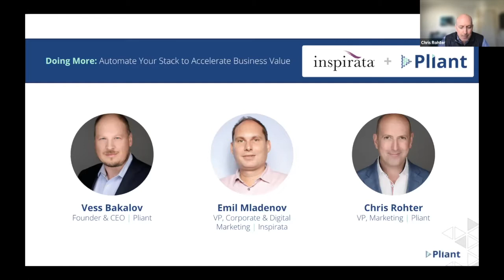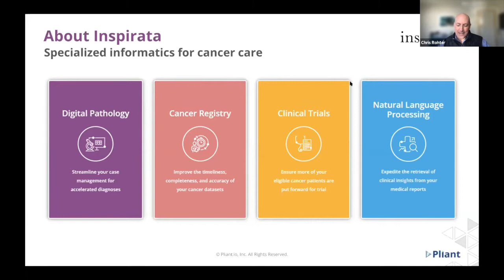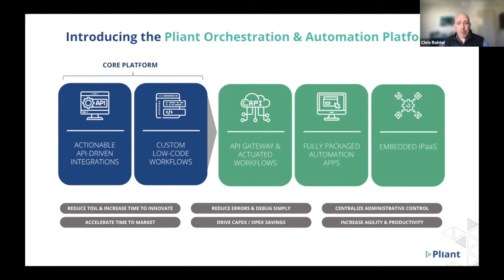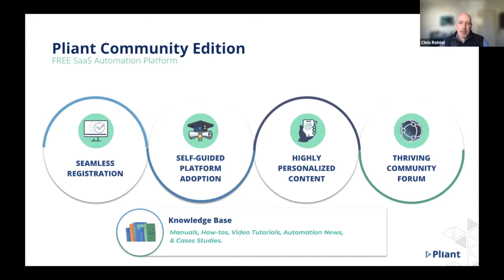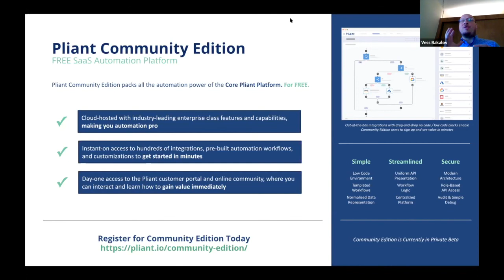Webinar: Automate Your Stack to Accelerate Value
Hosted March 2022, this webinar features Pliant customer Inspirata, and explores how the business partnered with Pliant to automate multiple processes and integrate key MarTech applications to accelerate value for the GTM team at Inspirata.